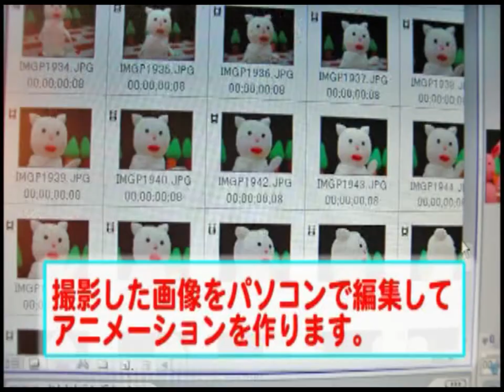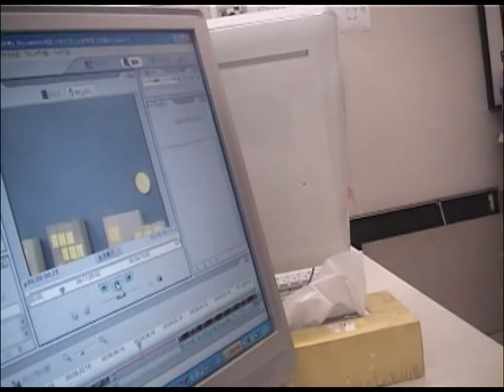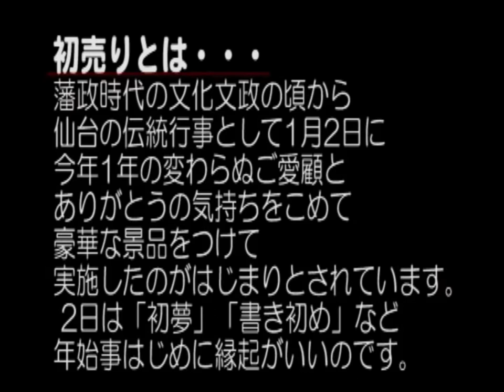クレイアニメ 初売りに行こう！～じゆうがっこうおかしばなし2007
2007年3月　アトリエ自遊楽校作品展で上映するために制作した映画「じゆうがっこう おかしばなし」　このチームは、ねんどを使って、コマ撮影をする、いわゆるクレイアニメを制作した。タイトルは『初売りに行こう！』　　あきらちゃんとコマ撮り動画をつくろう